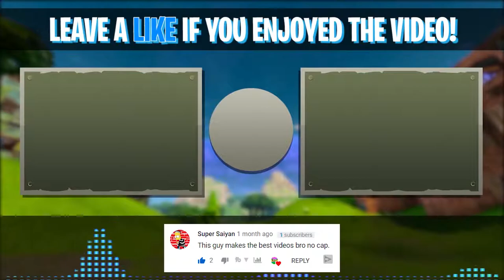'When Streamers Get Too Cocky' Fortnite Compilation! #3